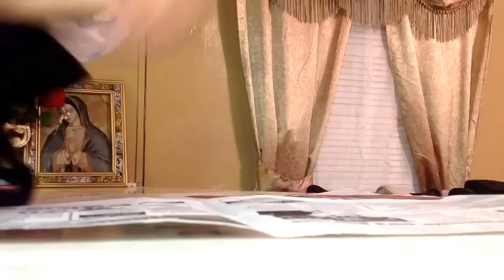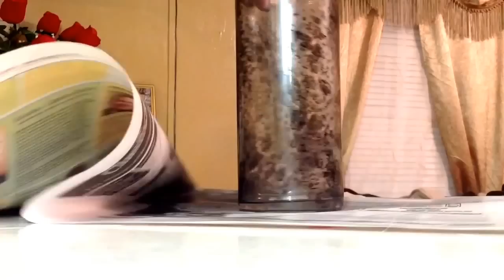DIY 2 decoraciones súper fáciles para tu cuarto!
Hola chicaaaaas😃💕
Otro DIY 😝 muy fáciles, baratos y sencilisimos de hacer!.. Espero les gusten y los pongan en práctica 😊😘... Ya saben k me encanta hacerles manualidades!.. Las piedritas que yo pinte si no kieres pintarlas puedes comprarlas de los colores k kieras ya listas pero el chiste es no gastar, así k puedes usar algunas pequeñitas que tengas en tu jardín 👍
Con el florerito no necesariamente tienes k hacer un florero puedes hacer un porta brochas usando esta técnica k se ve padrísima y muy original!
Cual les gusto más?

Te invito a ver más vídeos que te pueden interesar😃

_xoGLAMxo_